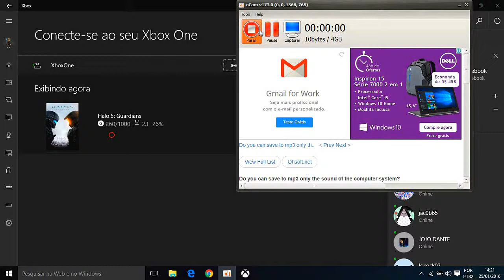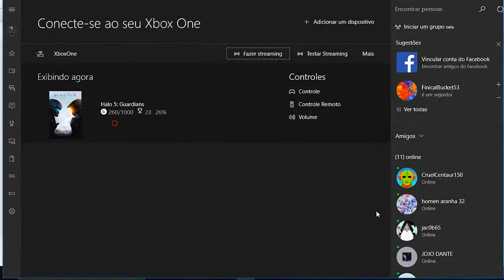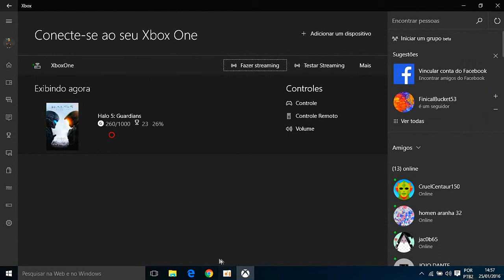Halo 5 guardians parte 9 isso e HALO